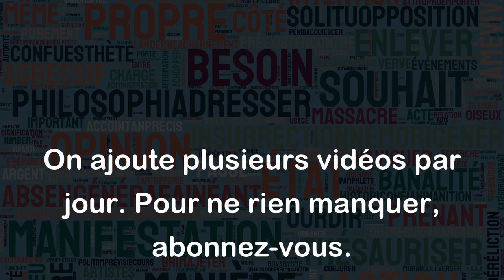Flic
Le mot "flic" est un terme familier qui désigne un policier ou un membre des forces de l'ordre. Il est souvent utilisé de manière informelle dans les conversations quotidiennes mais peut être considéré comme offensant si utilisé dans un contexte inapproprié.
Exemples:
- J'ai vu deux flics en train de patrouiller dans le centre-ville.
- Les flics ont arrêté le cambrioleur en flagrant délit.
- Je préfère éviter d'avoir affaire aux flics.
Il est important de noter que l'utilisation du mot "flic" peut varier en fonction des pays et des contextes culturels. En France, par exemple, il est considéré comme plus courant et moins offensant qu'au Québec, où il est souvent perçu comme un terme péjoratif. En tant que locuteur de la langue française, il est important d'être conscient des nuances et des sensibilités culturelles associées à l'utilisation du mot "flic".